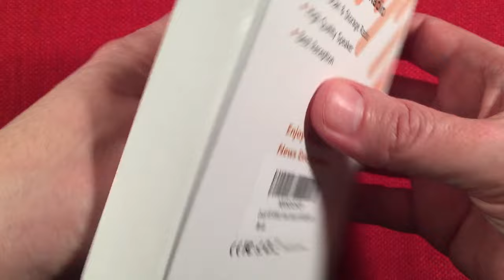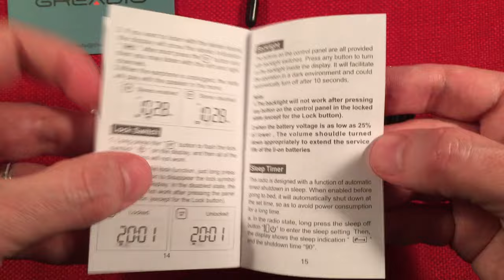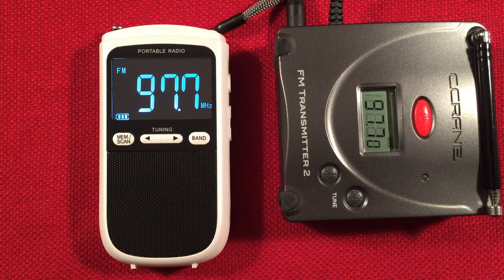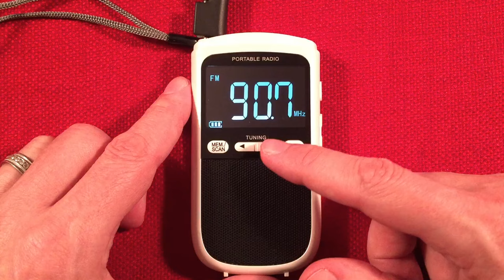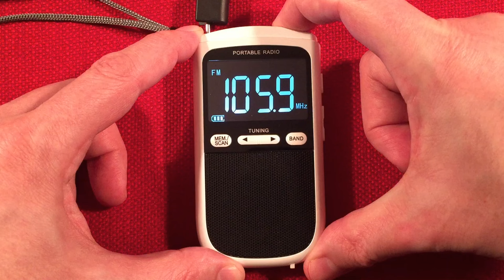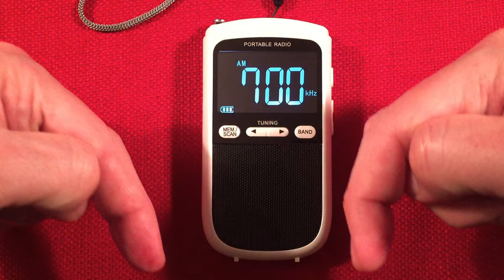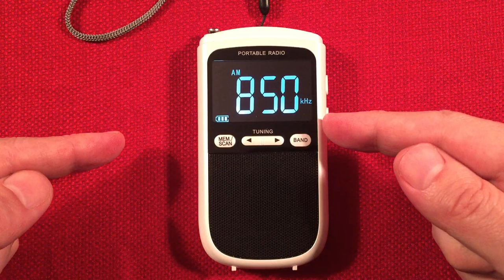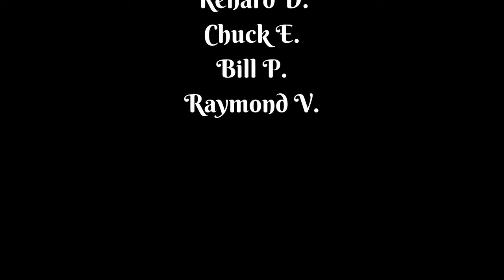Greadio 298 AM FM Stereo Portable Radio Review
The Greadio 298 AM FM Stereo Portable Radio has a Huge Display that Can't be Missed.  The compact sized receiver Sports an Internal Lithium Battery, Digital Clock, Alarm, Decent Reception on the AM band, Twenty Presets Per Band, Simple Navigation, Dedicated Preset Buttons, Sleep Mode, and More, for a Crazy Low Price when on Sale.  The Pearl White Enclosure on this Radio makes it a Sharp Looker.

▶ The Greadio 298 AM FM Portable at Amazon USA
▶ The Kaito T-1 Antenna Wire at Amazon USA

Features I like about this Greadio:
FM Stereo on Almost every Station!
AM Reception is Impressive, No Birdies.
Internal Rechargeable Battery Included.
Large Display.
Ability to Manually Add Presets to the Radio.
Alarm.
Dedicated Preset Buttons for Navigation.
12/24HR Clock.
Twenty Presets per Band.
Bright Speaker Audio.
Sleep Mode.
Low Cost.
Lock Out Button.
Slim Design.
Quality Materials.
Ability to Completely Shut Radio Off.  Have to Reset Clock, Presets are Saved.

Features that could be Added or Improved on:
Replaceable Lithium Battery.
Type C Charging Jack.
Longer Whip Antenna.

Overall, if you see this 298 selling for under $15, it is a Worthy Choice, at $10 USD it is a Steal.  Plug in some headphones, and toggle on the Stereo mode for an Awesome Time.

Special thanks go out to my Cornerstone Supporters:
Peter Atkinson
floredon
Jon B
Gary B
Don B
Paul B
Rita B
Eric C
Renard D
Chuck E
Loretta J
Michael M
Mac R
Richard T
Bill W
Raymond V